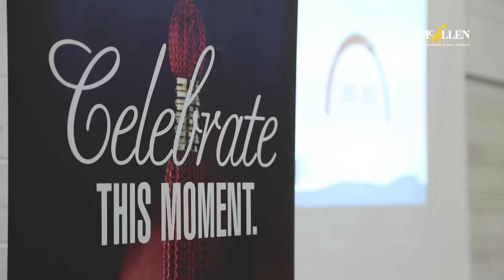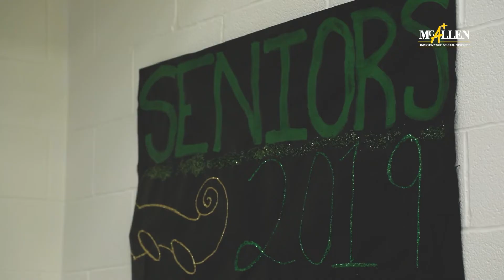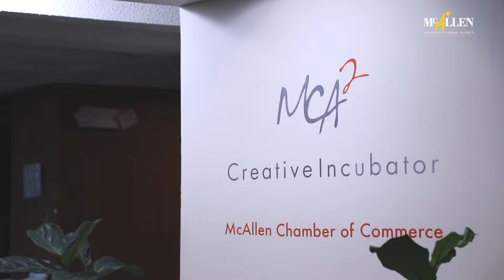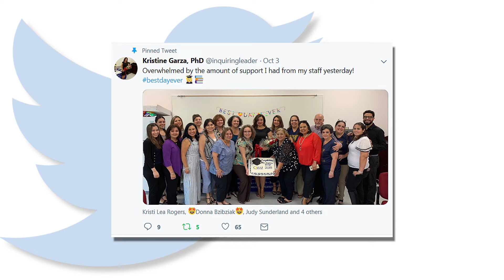Good Evening McAllen! Episode No. 14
In this newscast about McAllen ISD, find out about Take the Leap to College Success Day at Rowe High, the launching of the Youth Apprenticeship Program, IB students testing water in the Rio Grande, a preview of the Football Night in McAllen Game of the Week and we see what is happening around the district on Twitter.